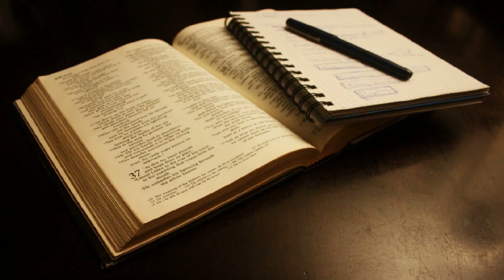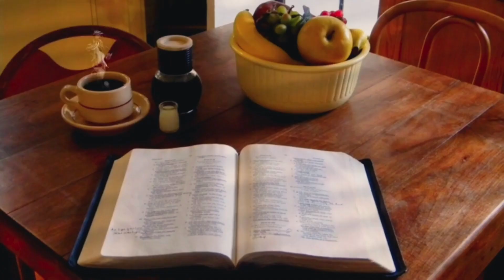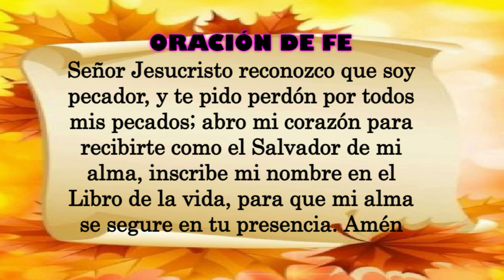🥁SALMO 148 - Lectura Bíblica / Pastor. Jaime Ruiz R.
En el SALMO 148 Dios nos hace una exhortación para que toda la creación alabe a DIOS YHWH, desde el hombre, el animal, la naturaleza, y todo lo creado en los cielos y en la tierra, y debajo de la tierra, alabe el nombre maravilloso del Dios del cielo.

( Gracias - Dios le bendiga con abundancia en todo 🙏Hebreos 6:14 )

Damos gracias a Dios en compañía de mi amada esposa, que nos permite llegar a cada uno de Uds. con el mensaje de salvación, conociendo que la venida del Señor está muy cerca.